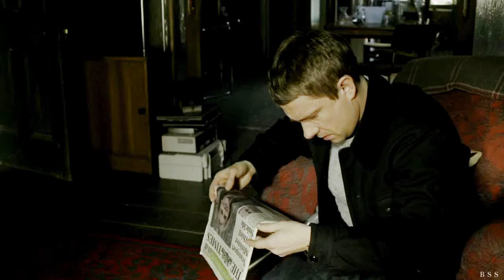Sherlock & John | Whatever it takes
"I do whatever it takes, 'cause I love the adrenaline in my veins."

I'm in love with this song so I made a quick edit and this is how it turned out. I had fun making it, hope you enjoy it!
Program: SV Pro
Song: Whatever it takes - Imagine Dragons
Fandom: BBC Sherlock

This video is in no way associated with the musical artist.